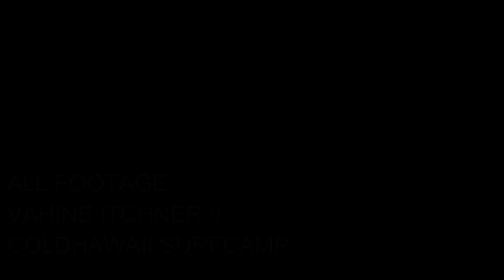Surfing the Coldcoast - Danish Mc'Nuggets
After only surfing boardies and thin rubber in California, it was a hard task to put on a 6mm and surf the way you wanted to. Therefore we give you this fail edit! ENJOY!